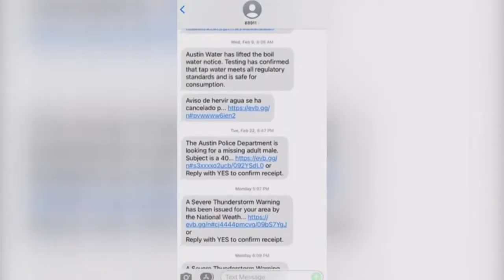Why no sirens during tornado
We took a look at why in the midst of the roar of this week's tornados, one sound was notably missing: air sirens